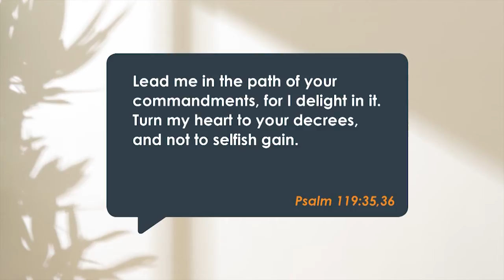F0067 The Focus of the Heart